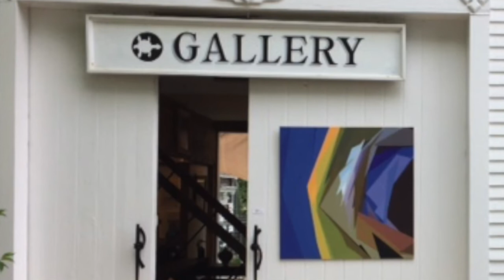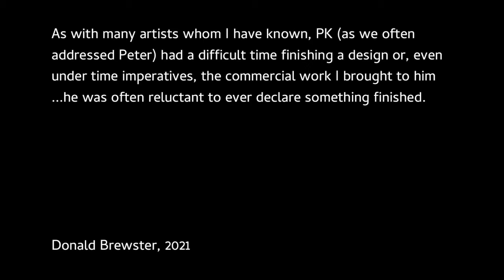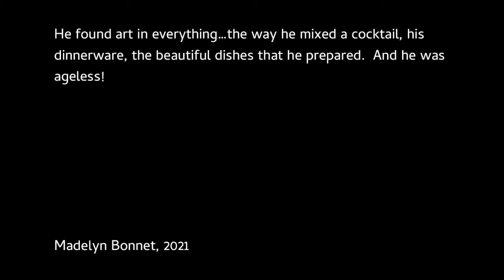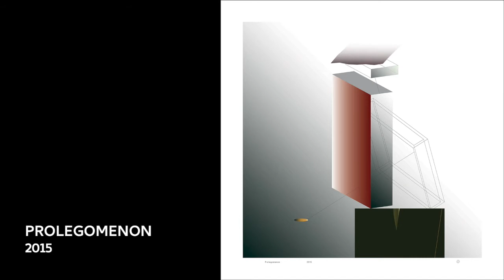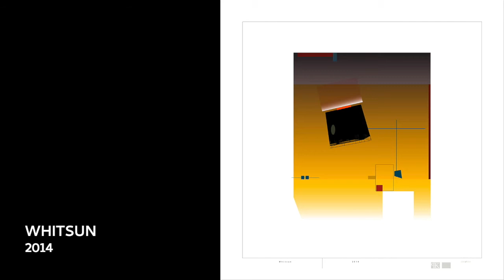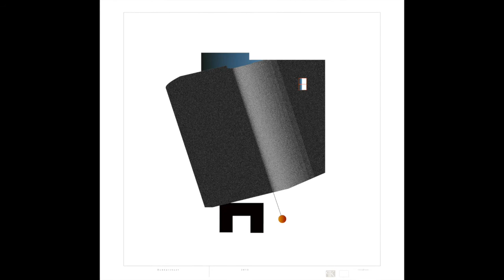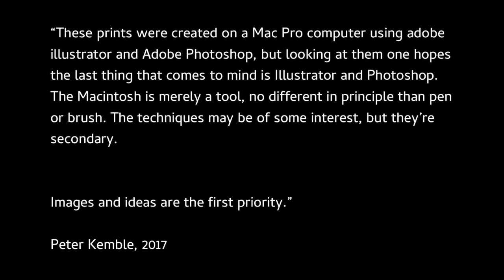Artist Focus: Peter Kemble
This video honors Peter Kemble, New England graphic designer and digital printmaker. In collaboration with the Turtle Gallery, the estate of the artist and many of his friends and acquaintances, we gathered the following collection of anecdotes about his life and friendships as well as commentary on his graphic art. Some chose to respond to a few prompt questions, others wrote freeform or addressed a piece of his artwork. We hope this provides both an educational opportunity for artists and art appreciators during our increasingly digital age as well as a tribute to his playful and kind nature.